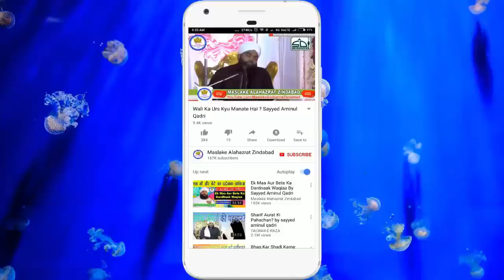Gause Paak Ke Hindustan Ka Waqiaa Sayyed Aminul Qadri